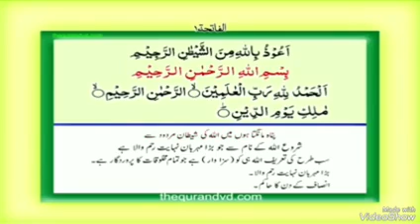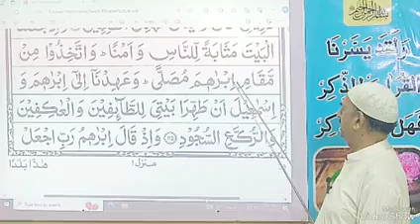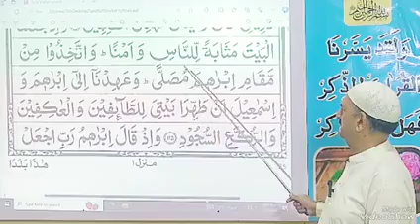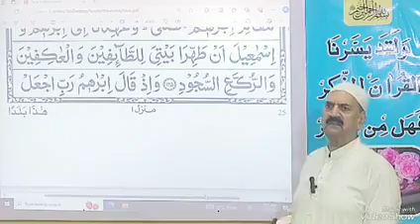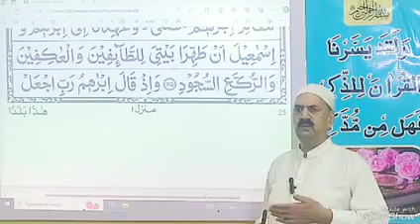Quran course part 568